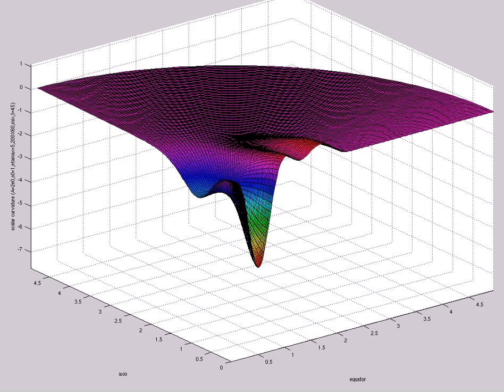scalar curvature (A=2e0,s0=1,etamax=5,200X60,mix,t=45)